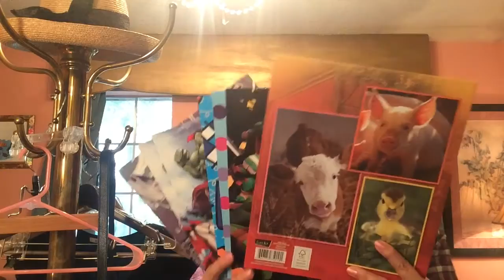Thrift Store HAUL - From Concert Shirt To Brand New COACH handbags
Come on in and take a look at my latest finds. Lots of stuff to add to my online resale shops as well as to my closet.